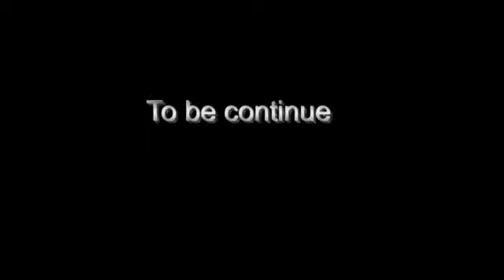Beh Beh Paparazzi. and Bramma Di Gorella.mp4